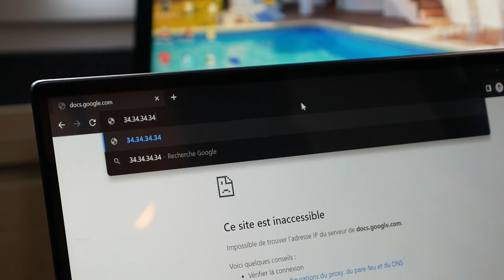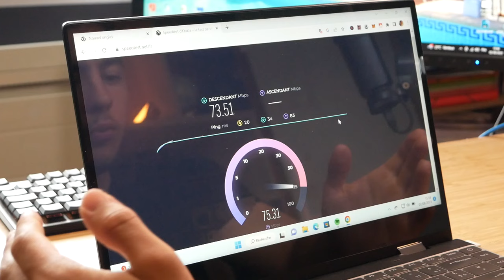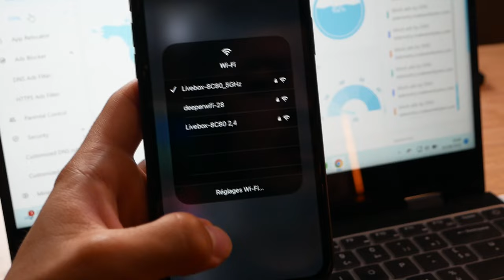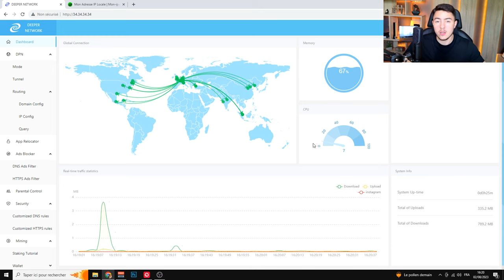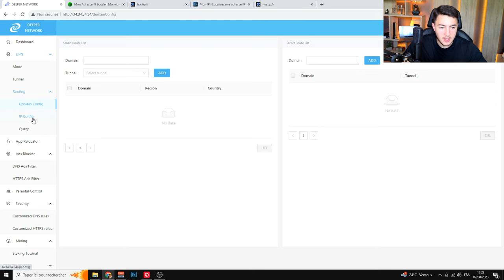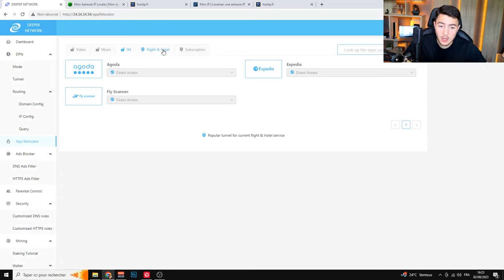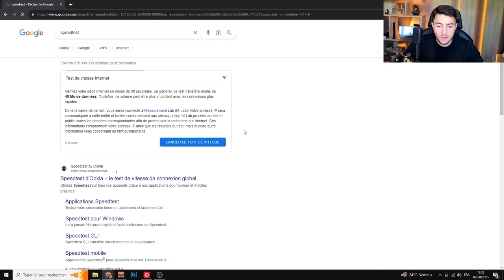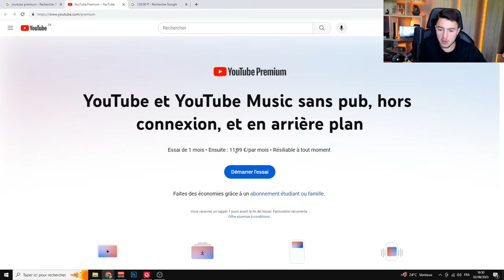CECI EST UN VPN DÉCENTRALISÉ ! Deeper Connect Air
Bonjour à tous, aujourd'hui une vidéo qui change de d'habitude car nous avons un VPN décentralisé. Cette petite clé nous permet de posséder un VPN. Le Deeper Connect Air est le plus petit VPN décentralisé au monde.